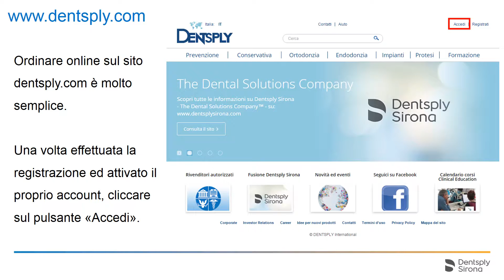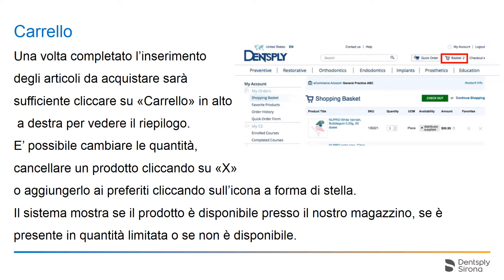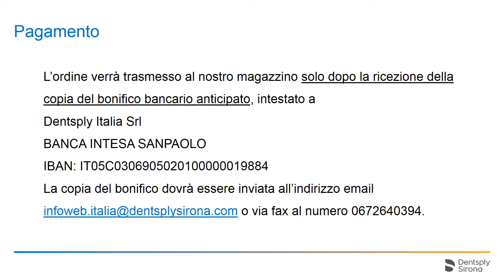Come ordinare online sul sito | Dentsply Sirona